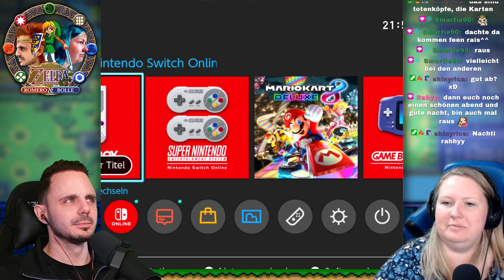ZELDA: ORACLE OF SEASONS ❄️ 007: Link und die Piraten...